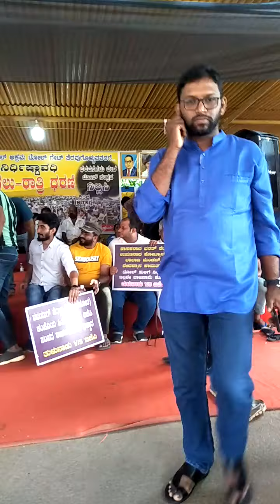Tollgate Day and night Dharani on 11th nov 2022 (15 day)